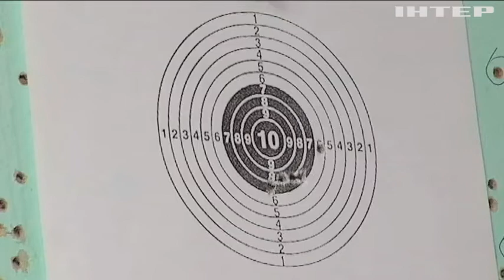Юнацька січ: як захиститися від ворожої агресії